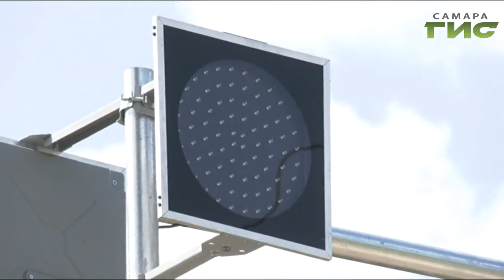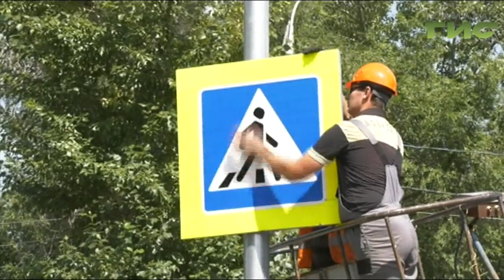"Город С" от 14.08.2019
Как реализуется на территории Самары нацпроект «Безопасные и качественные автомобильные дороги». На какой срок он рассчитан и какие средства выделяет город на его финансирование? Как изменится Самара в ходе реализации проекта? На эти и другие вопросы ответит директор МБУ г.о. Самара «Дорожное хозяйство" Шамиль Халиуллов в программе "Город С".